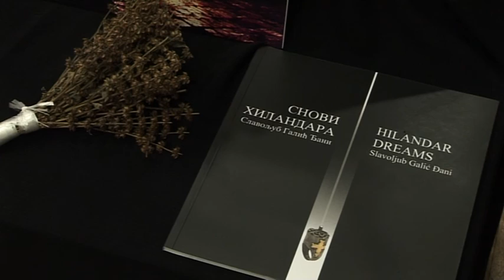RTV Belle amie